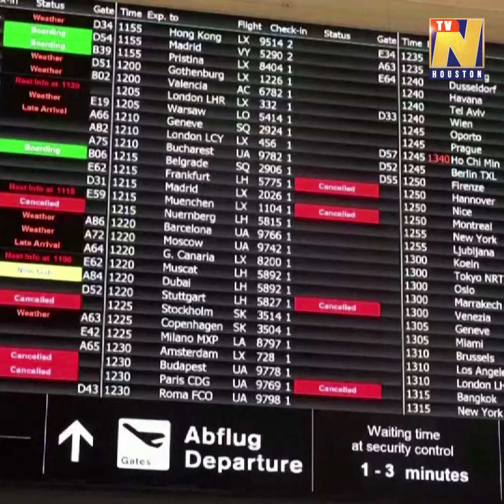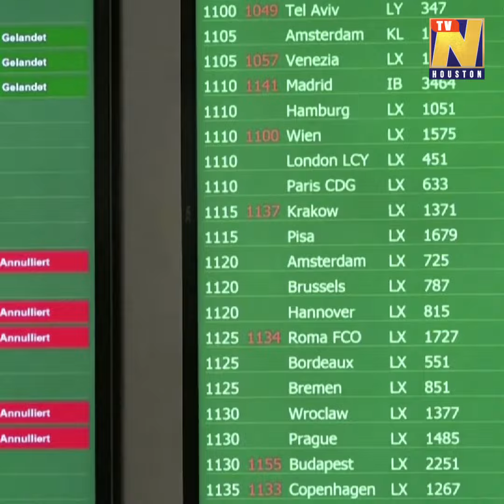Planes wobble mid-air in Zurich, flights axed as Storm Ciara hits Europe